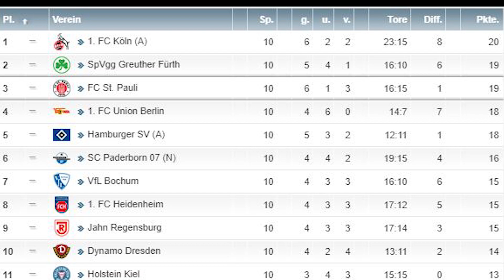FIFA 19 HSV Karriere #015 - Vorbereitung, Upgrades und Transferphase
Viel Spaß bei unserem erstem Part als Erstligist! :)